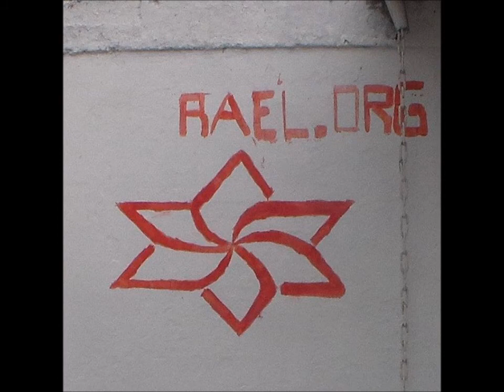Histórica De Renca U-15 VS Rural Nos U-15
SEMI-FINAL TORNEO REGIONAL (PRIMER TIEMPO)